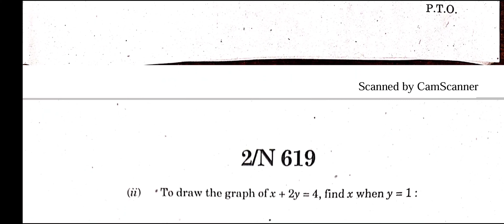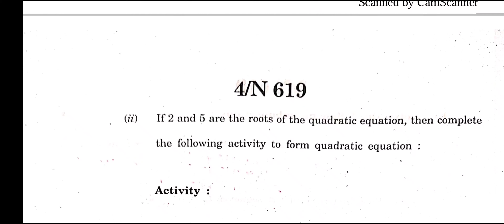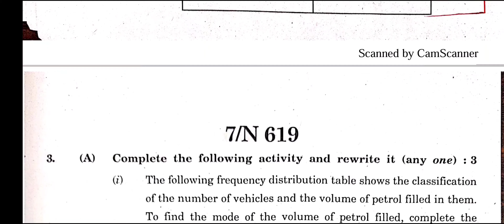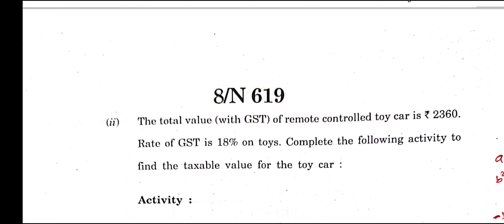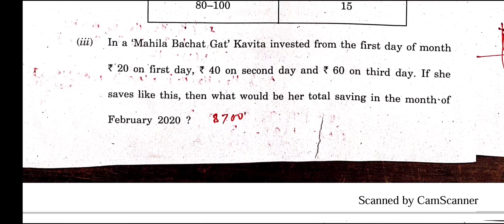Algebra Board Paper SSC Answer key बीजगणित उत्तरपत्रिका मार्च 2024